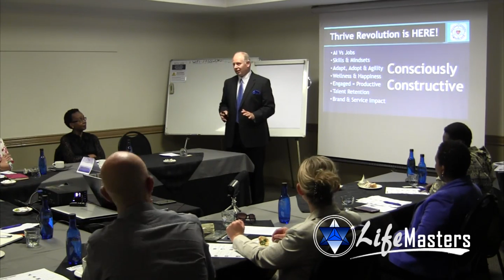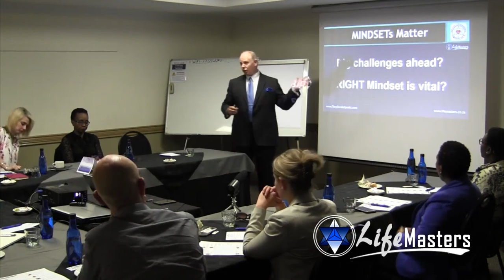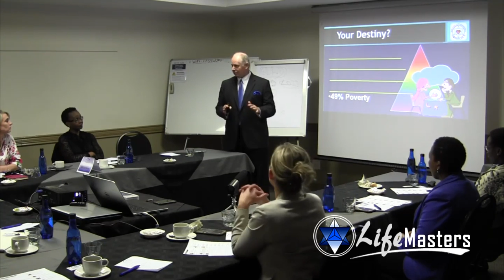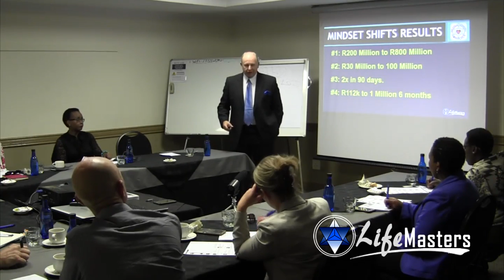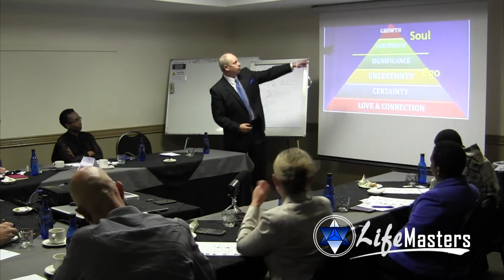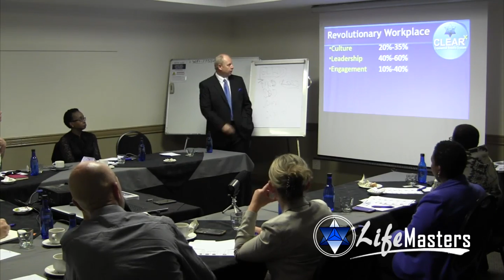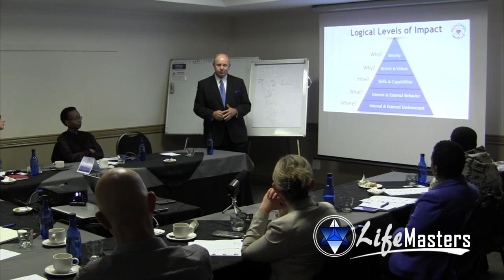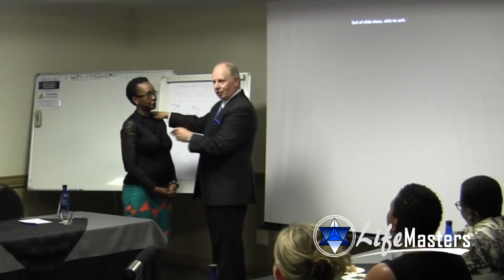Tony Dovale Expert Leadership Speaker REVOLUTIONARY WORKPLACE hpo wellness 26mbv2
Tony Dovale, CEO of LifeMasters.co.za, and expert Leadership speaker on the REVOLUTIONARY WORKPLACE hpo system shares his perspectives and approaches to optimizing wellness, wellness 26mbv2 for facilitators on creating REVOLUTIONARY WORKPLACE High Performance Systems and teamworking that optimises People, Teams, Leadership and Culture,